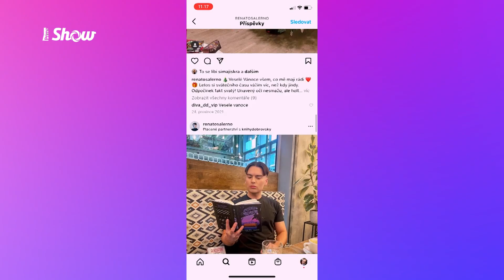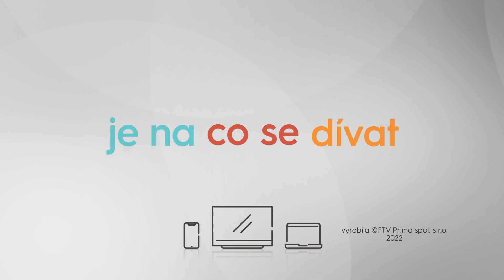LIKE HOUSE: Výstřední Renato Salerno otevřeně: Následky děsivého pádu ve vile!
Prima Pauza připravila ty nejvyhrocenější situace, nejzábavnější pranky a challenge, nejvtipnější momenty z reality show Like House. Zároveň vás čekají originální medailonky s účastníky druhé řady, speciální hosté, módní policie, komentáře legendárních VyVolených a věštění jejich úspěchů či proher. Největší dávka bonusů v historii reality show jedině a pouze na pauza.iprima.cz